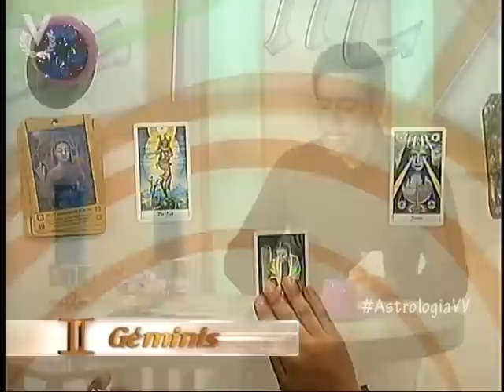Géminis 27 de Julio de 2012